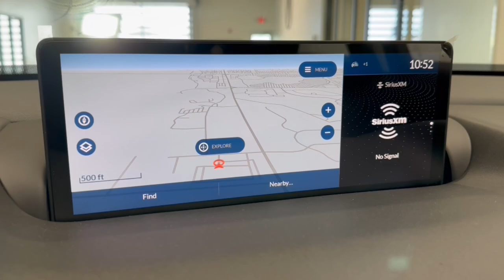2025 Acura TLX w/Technology Package IL Libertyville, Barrington, Palatine, Glenview, Schaumburg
New 2025 Acura TLX w/Technology Package available at McGrath Acura Libertyville located in 1620 S Milwaukee Ave, Libertyville, IL, 60048. Servicing the Libertyville, Barrington, Palatine, Glenview, Schaumburg area.

Hop into the  2025  Acura TLX. The TLX delivers luxury, sports styling, and performance in a mid-size sedan. The following are some of this vehicles highlighted options: Apple Carplay®/Android Auto®, Intelligent Auto on/off High Beams, Pre-Collision System, Lane Departure Warning, Navigation System, Moonroof, Keyless Entry, Keyless Start, Adaptive Cruise Control, Power Passenger Seat. Get some satisfaction. Drive the Acura TLX performance luxury sedan today.